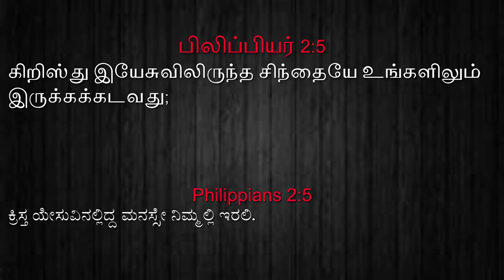Daily Manna 25/07/2023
Speaker: Pastor. Pradeep Thomas